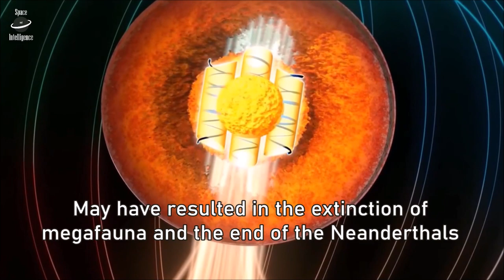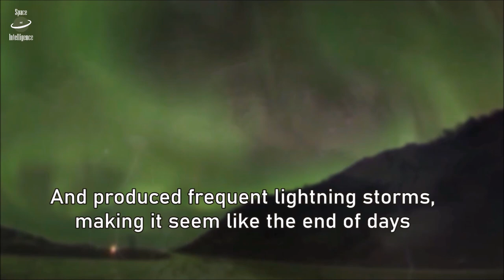Earth Crisis 42,000 Years Ago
Correction: The video states "And the magnetic field itself has weakened nearly 10% per year," this must be: "Nearly 10%."

A flip of Earth's magnetic poles about 42,000 years ago may have resulted in the extinction of megafauna and the end of the Neanderthals. This reversal is called the Laschamp excursion, after lava flows in France that contain bits of iron that are pointed in the wrong direction. Even though it was short, the North Pole went all the way down to Antarctica and hung out there for about 400 years before shooting back up to the North Pole again.

Using radiocarbon analysis of tree rings from an ancient, fossilised kauri tree (Agathis australis) that lived right through the Laschamps and was preserved in northern New Zealand wetlands, researchers from the South Australian Museum in Adelaide have calculated that the event occurred between 41,560 and 41,050 years ago. During that time Earth’s magnetic field was just 6 percent of current levels leaving the planet exposed to damaging cosmic radiation and high energy particles. The flip coincided perfectly with a vast array of climatic and biological change, even exacerbated by a period of low solar activity. Ice sheets and glaciers surged and weather patterns shifted violently with dramatic consequences all over the world.

A heavily ionized atmosphere could also have generated brilliant auroras around the world and produced frequent lightning storms, making it seem like the end of days. These extreme environmental changes may have greatly contributed to extinction events including those of large mammals in Australia and the Neanderthals in Europe, as well as to a creative explosion of cave art and the emergence of red ochre handprints as our ancestors  may have used the pigment as a sunscreen against the increased levels of ultraviolet radiation hitting the Earth.

The rise in the use of caves around this time might be due to the fact that underground spaces offered shelter from the harsh conditions. Genetic differences that made humans less sensitive to UV radiation than Neanderthals may also have been the reason why we were better adapted to survive the cataclysmic events .

Over the past century, the north pole has been drifting around a kilometer per year and the magnetic field itself has weakened nearly 10%. Could the next flip be closer than we think?